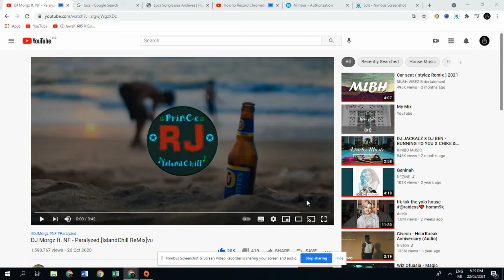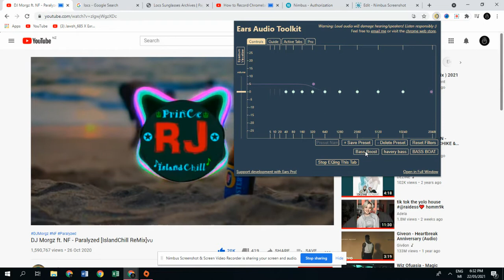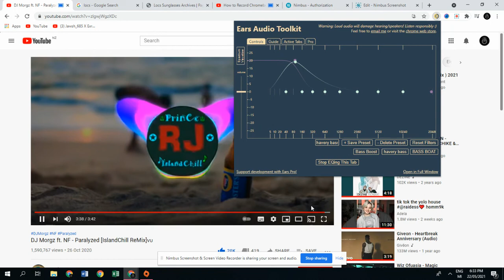PARADIZ SIREN [ BASS BOOTED ]